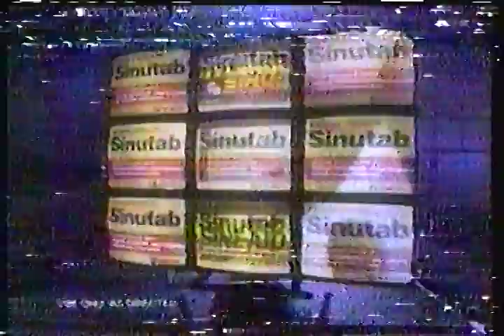Sinutab commercial 1988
Commercial from a February 24, 1988 recording of some 60s and 70s TV shows on WGN TV 9 Chicago